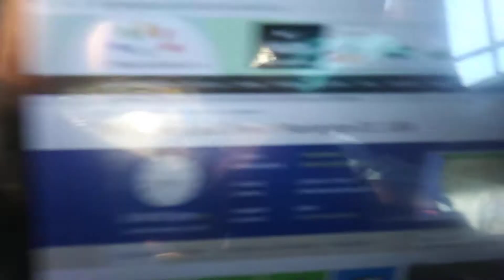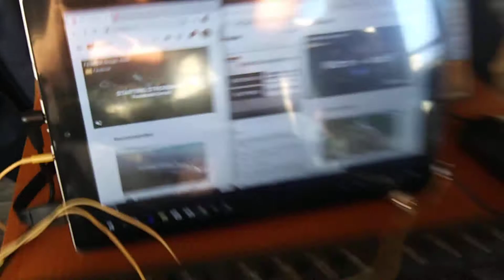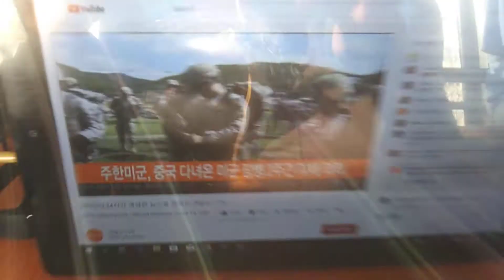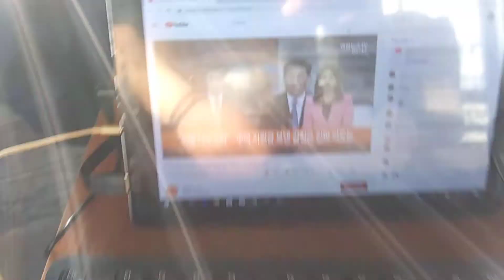2) overheatingly cultural people! 20200202 154022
**"u.s.a have most well developed multi racial society in the world.
It means u.s.a created most well developed multi racial don
quixote society with american humanism and christian pride in the
world. In fact,communist minorities and latin minority and black
community have so powerful and overheated cultural life style.
And they have tried to lead justice and fair and humanism and
christian culture. And they think they are utopia experts with very
high crime rate and poverty of nation career. It is bipolar attitude
who doesn't know themselves,at all. Even,they think they are the
leader of gentle behavior with very serious discussion about
humanism. It think they cannot reach certain conclusion,forever."

Uploading 5:38 PM to 5:57 PM
Starbucks in Dupont Circle, Washington d.c
by Feb-02-2020 Sunday 5:57 PM
From 2004,
5 times of gun threat,5 times of knife threat,many times of black guys threat,uncountable times of cheating and taunts,uncountable time of spitting,uncountable times of spraying nose,